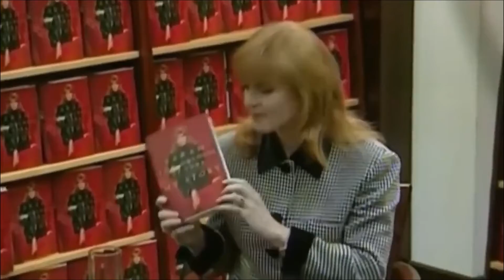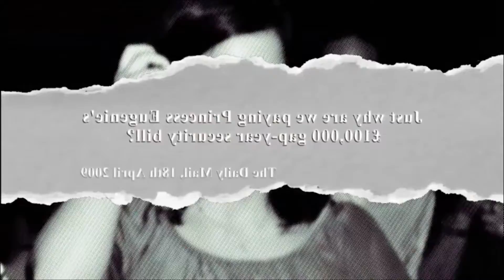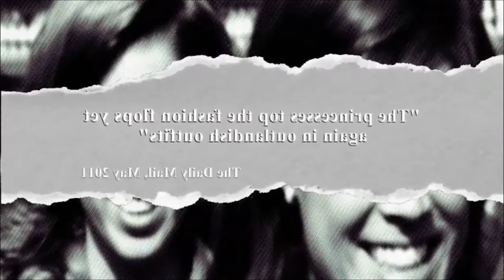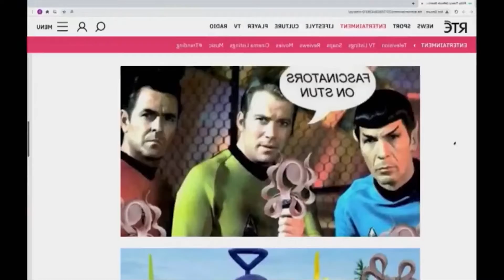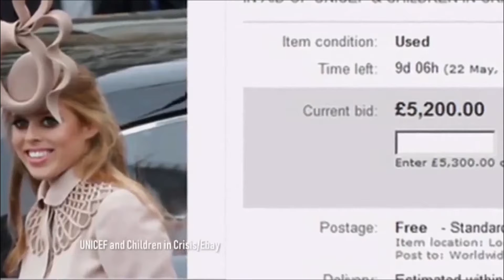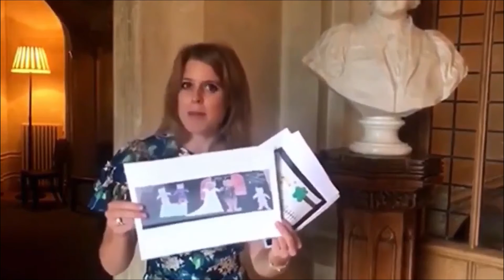Explosive Battle - Beatrice and Eugenie Pampered Princesses - British Documentary